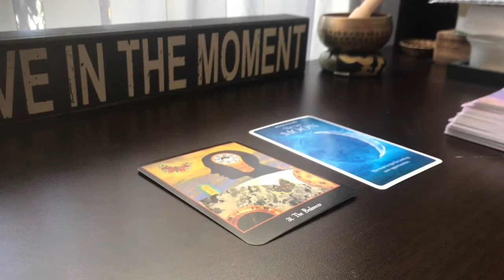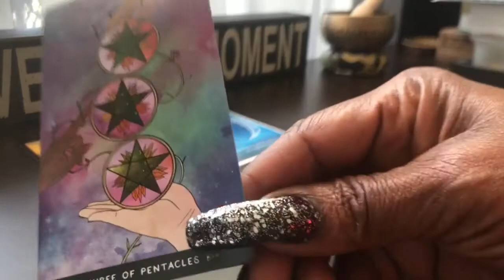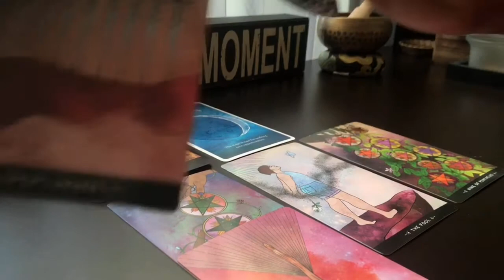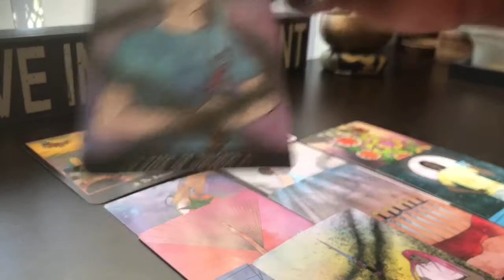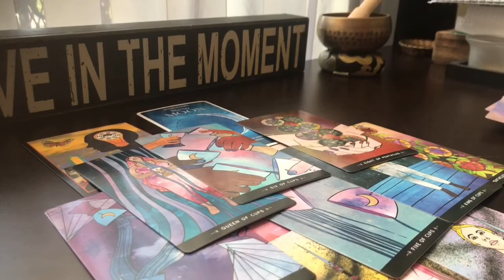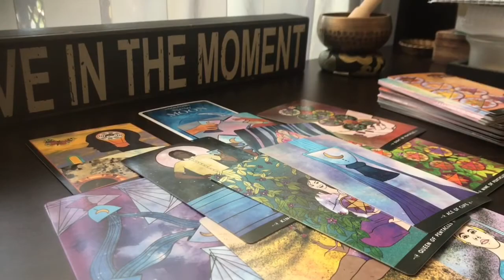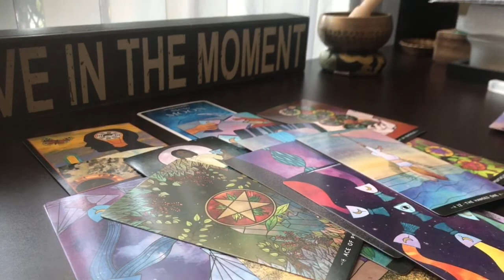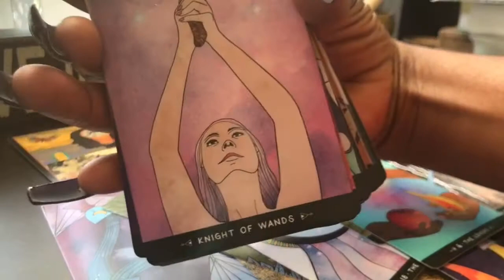Pisces ♓️ What you need to know pt1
Pisces ♓️ What you need to know pt1#piscestarot